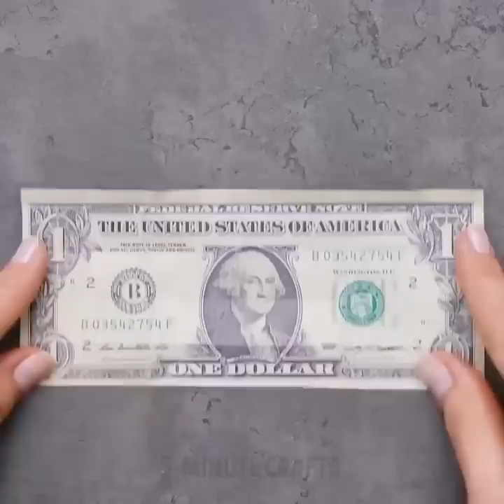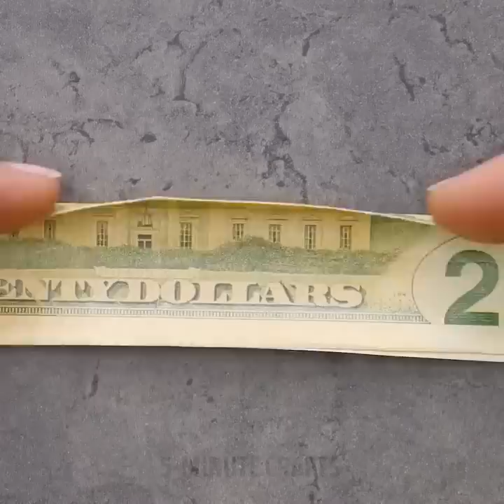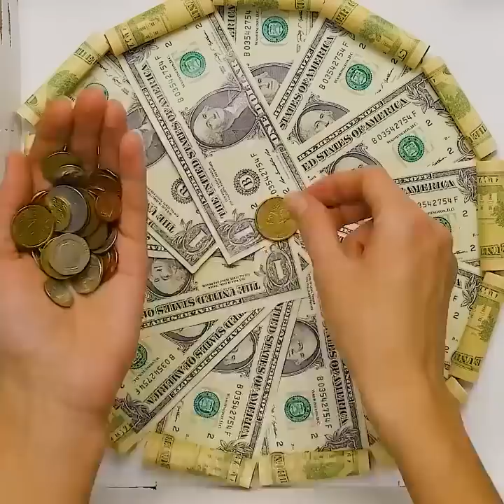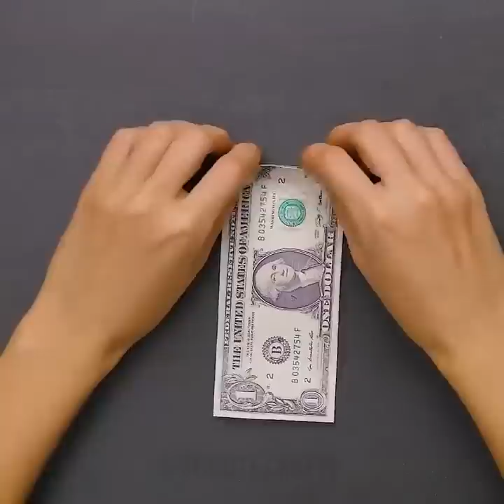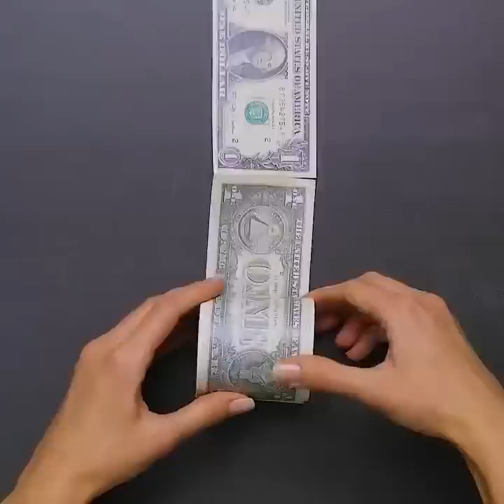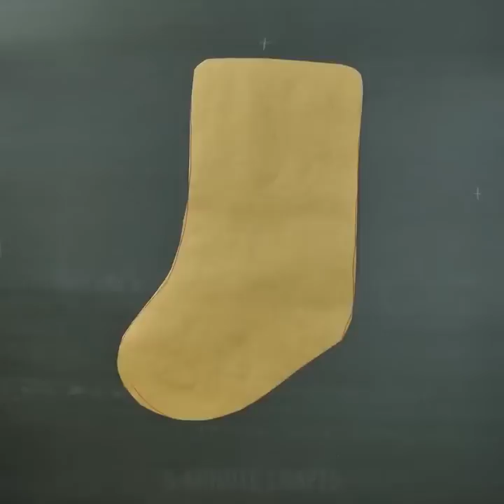27 فكرة زهيدة الثمن لتغليف الهدايا ستفيدك كثيراً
أفكار مذهلة لتغليف الهدايا

كيف تغلف الهدايا بشكل جميل؟ نسأل أنفسنا هذا السؤال بين الحين والآخر. وكثيرا ما يحدث أننا نسأل ذلك بعد فوات الأوان. والبدء في تغليف الهدايا بشكل غير متقن وعلى عجلة .إذا كنت تريد أن تكون مستعد ومفاجئة أحبائك مع هدايا جميلة ، من الأفضل البدء في ممارسة متقدمة . لذا عندما يحين الوقت الذي ستأتي فيه فجأة ، ستكون قادرًا على الانتهاء مع أعين مغلقة  !

 ستحب أفكار الديكور هذه لهداياك ! مع هذه الحيل يمكنك تحويل أي هدية إلى عمل فني ، تحفة حقيقية ! أفكار مبتكرة لتغليف الهدايا ، مغلف على شكل قلب ، طرق لتغليف أشكال مختلفة من الهدايا ، صنع حشوات ، بالونات مغلفة مفاجئة , والعديد من الحيل الرائعة في انتظارك!

هنا بعض الهدايا لو فعلتها بنفسك سيحبها الجميع ! طرق مبتكرة بجنون لطي النقود وتجميعها بشكل أنيق ومعبر كهدية ! وهناك أيضا الكثير من الطرق الرائعة لصناديق الهدايا الخاصة بالذكور بالإضافة إلى مظاريف الهدايا ، يجب عليك تماما أن تجربها !

الطوابع الزمنية:

6:19 طيّ المال

8:43 استمتع بالبيتزا

9:02 الفراشات

11:55 حفلة البيض

القناة الرسمية